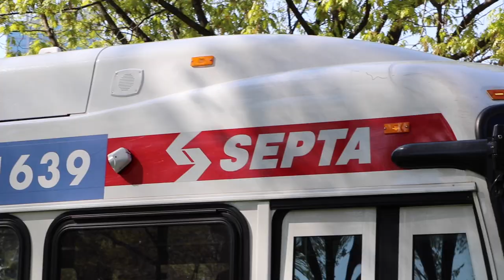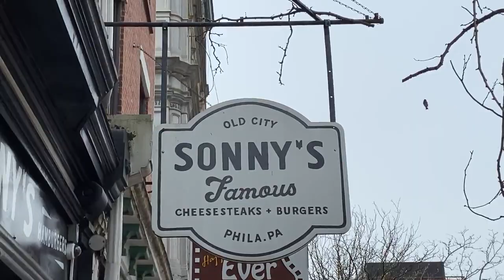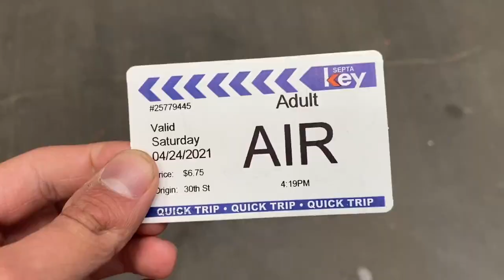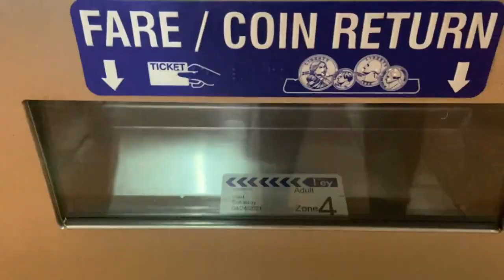Vlog #267 PHILLY'S FREEDOM TUNNEL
Today we travel around Philadelphia to see the sights the tourists see, and things off the map